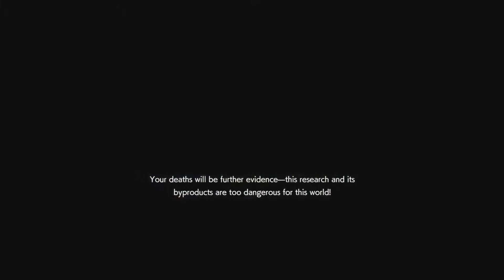Rough day for Becca. RE Resistance. PS4 game play. Annette 64